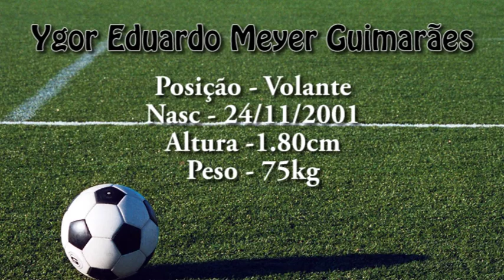YGOR VOLANTE 2001